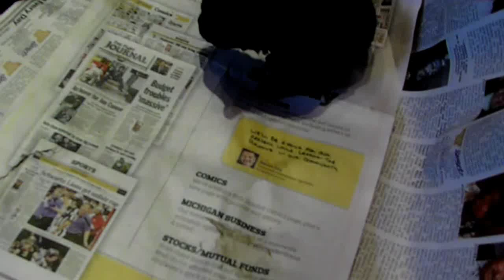Maggie's Little Guy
Smallest of Maggie's litter - little guy!